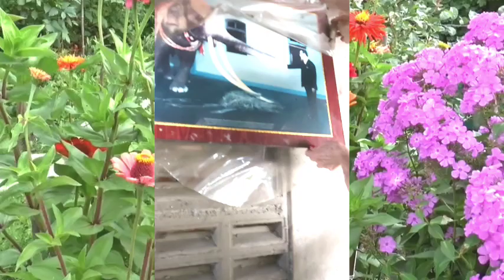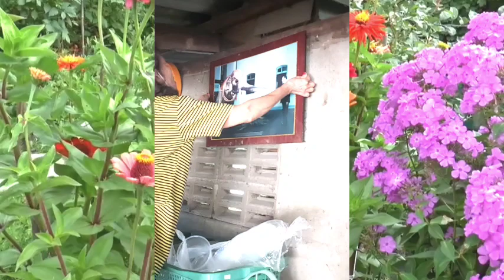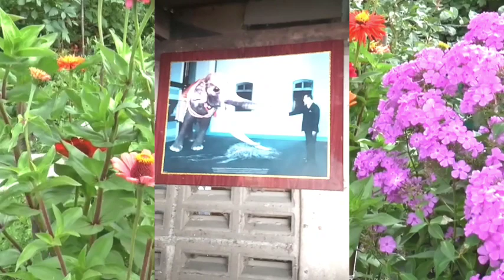(ภาพนี้ต้องถนอม)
ช่อง @จุ๋มเสน่หา / จุ๋มเสน่หา เป็นช่องที่กำลังทดลอง ฝึกหัด สร้างคลิป YouTube
นำเสนอ คลิปภาพ เรื่องราวข่าวสารของ พ่อพลายเอกชัย และ ศูนย์อนุรักษ์ช้างช้างทองคำห้วยแห้งแก่งคอยสระบุรี

ที่อยู่ พ่อพลายเอกชัย 50 หมู่ 3 ตำบลห้วยแห้งอำเภอแก่งคอย จังหวัดสระบุรี